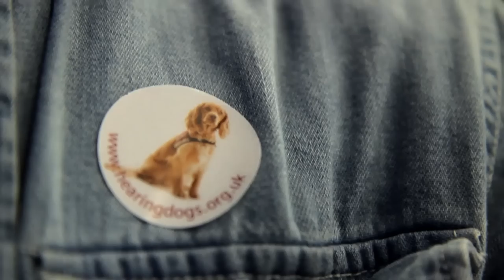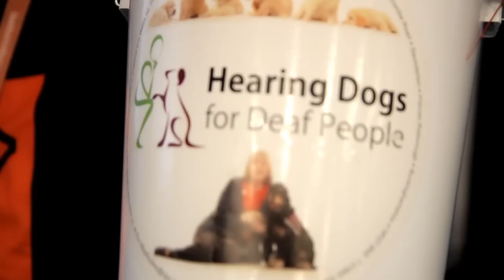Hearing Dogs For Deaf People